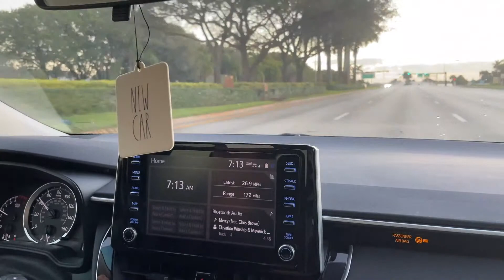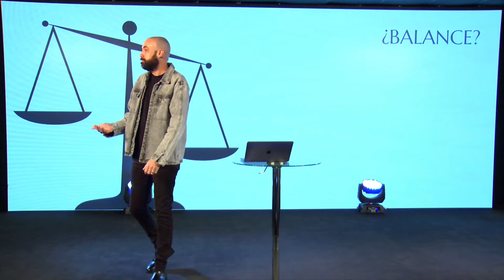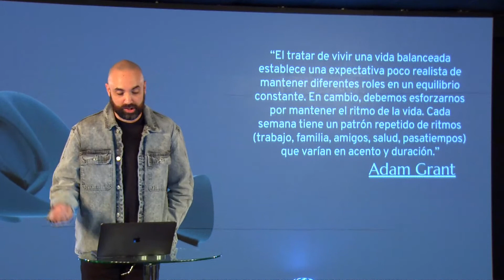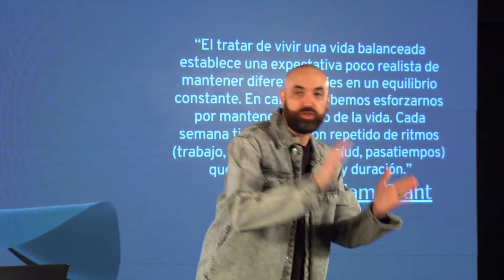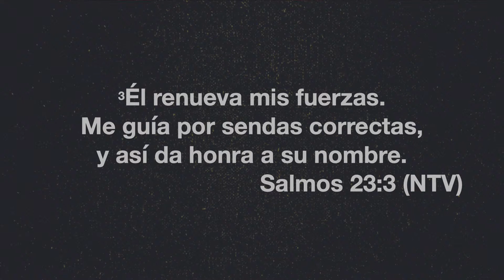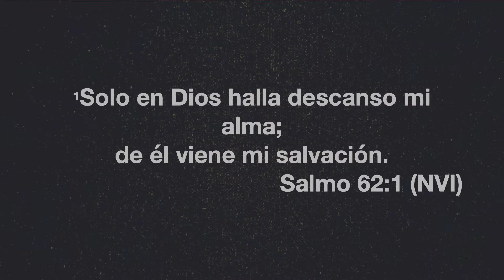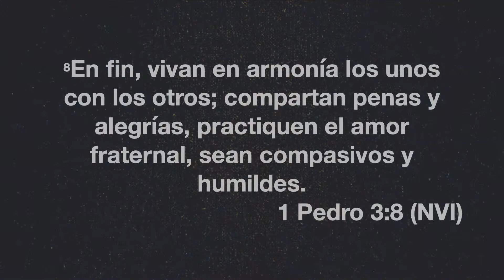"RITMOS DE RENUEVO" - Pastor Alfredo Muyshondt- Iglesia Community.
Tu identidad como hijo de Dios te hace parte y esencia de la Iglesia de Jesucristo en esta tierra. Si la iglesia es fuerte, tu estarás fuerte, si tu estás fuerte la iglesia estará fuerte.

IGLESIA COMMUNITY
Fundada en 1999 en la ciudad de Pembroke Pines, Florida, ,  Iglesia Community (también conocida como Community Church) llega a miles de personas que buscan conocer de de Dios y de las enseñanza de Jesús.   La visión de Iglesia Community es "Guiar a las personas a una mejor vida en la tierra y asegurar un lugar en  cielo."

En este canal encontrarás videos de mensajes, sermones y reflexiones del evangelio de hoy para conocer el propósito de Dios en tu vida. ¡No importa tu edad! Jesús te hablará de diferentes maneras a través de predicas cortas y dinámicas; descubre los mensajes de fe para jóvenes, hombres y mujeres.

Conoce a nuestros Pastores:

Pastor David S Rivera
Predicando palabras frescas y motivadoras basadas en la palabra de Dios, la Biblia,  el pastor David lleva el cristianismos las personas del Sur de la Florida y más lejos,  a través de medios sociales y programas de televisión ampliamente vistos local e internacionalmente.

Pastora Penny Rivera
De una forma innovativa y creativa, la pastora Penny llega al corazón de las personas presentandoles el evangelio de hoy una forma inspiradora y práctica.    Al igual que él pastor David,  la pastora Penny llega a miles y miles de personas a través de los medios sociales.  Ella es líder del movimiento "Pink Revolution" (enseñanzas y predicas cristianas para mujeres).

Más sobre Iglesia Community
Iglesia community ofrece a la comunidad conferencias  anuales y actividades extracurriculares  adecuados para toda la familia:   CYN Conference (enseñanzas y predicas cristianas para jovenes),  Legendarios (actividades y predicaciones para hombres), Upyouth (predicas para jovenes cristianos hasta middle school) además de ofrecer un programa completo para el verano para niños y donde se enseñan valores y principios cristianos a los niños dentro del programa.

Predicando el evangelio de Cristo, iglesia Community y su equipo pastoral lleva al corazón de las personas las enseñanzas de Jesús,  no solo los días domingo , sino también a través de grupos pequeños en casa durante la semana, donde líderes entrenados enseñan el evangelio de hoy  presentando a Cristo  a más y más personas con temas contemporáneos y de actualidad.

¿Quieres ver cumplidas tus promesas en el año 2020?

Dios te sorprenderá con predicaciones impactantes completas, basadas en la biblia que transformarán tu corazón y te llevarán a ver lo que Él ha preparado para ti.

Visitanos ahora en nuestra página web o conocenos más a traves de nuestro medios sociales, donde nos puedes encontrar como iglesiacommunity en facebook, instagram o tweeter. biblia ilustra tu fe diseñando tu amor